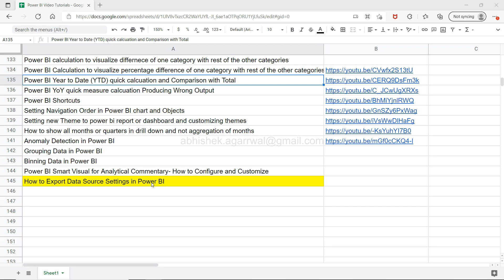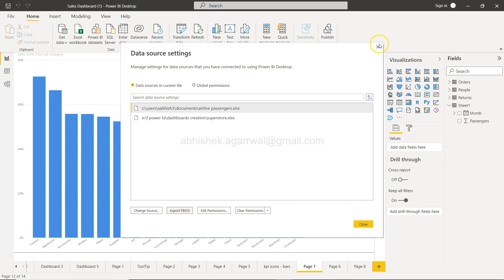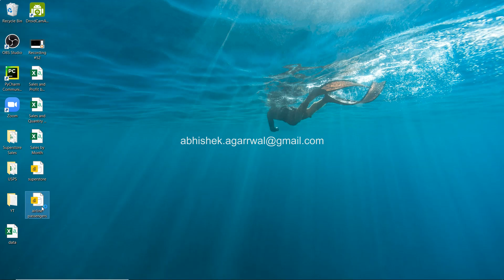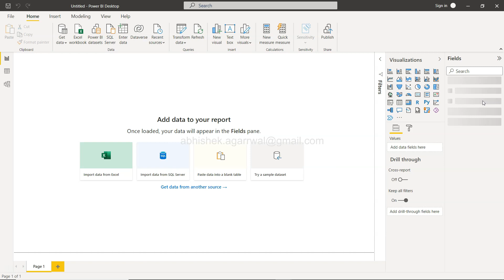Export Data Source Settings [PBIDS file] in Power BI | Save Data Connection Settings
Power BI tutorial for beginners on how to export data source settings in power bi so that you don't have to specify those complex settings again and use the setting directly from PBIDS file.